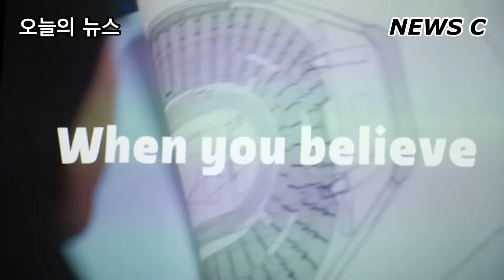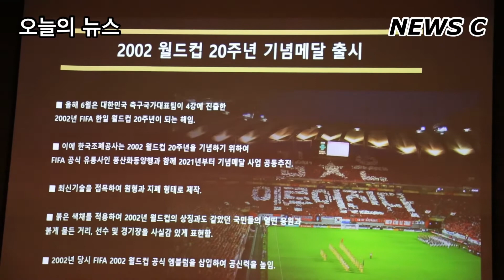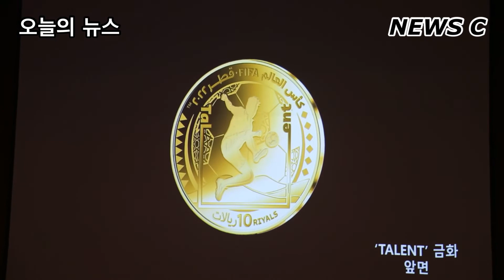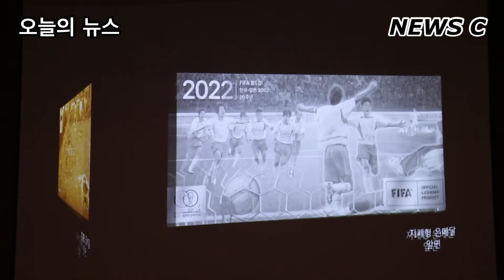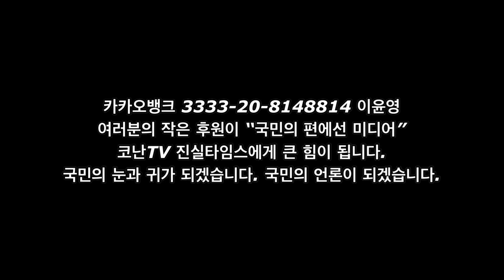‘FIFA 월드컵 카타르 2022TM’ 공식 기념 주화 및 ‘FIFA 월드컵 한‧일 2002’ 20주년 기념 메달 실물 공개 [NEWS C]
프로그램 제목 : 메인뉴스 NEWS C
 방송 제목 : ‘FIFA 월드컵 카타르 2022TM’ 공식 기념 주화 및 ‘FIFA 월드컵 한‧일 2002’ 20주년 기념 메달 실물 공개
 방송 내용 : 'FIFA 월드컵 카타르 2022TM' 공식 기념 주화 및 'FIFA 월드컵 한‧일 2002' 20주년 기념 메달 실물 공개 및 포토세션, 제막식이 27일 오전 10시 30분 서울 서대문구 충정로 23 풍산빌딩 지하 1층 대강당에서 열렸다. 이 날, 제막식에는 배성재 아나운서가 사회를 맡았으며, 2002. 한‧일 월드컵 레전드이자 전 국가대표 이천수 KFA 사회공헌위원장, 한국조폐공사 반장식 사장, 풍산그룹 류진 회장이 참석했다. 카타르 중앙은행은 아랍권에서 최초로 개최 되는 2022. 국제축구연맹(FIFA) 카타르 월드컵을 기념해 FIFA의 승인을 거친 공식 기념 주화를 발행했다. 이번 월드컵 기념 주화는 카타르 중앙은행이 발행한 프루프급 1oz 금화 1종, 1/4oz 금화 2종 세트, 1oz 은화 1종, 1oz 은화 4종 세트로, 기념 주화의 가격은 1oz 금화 1종 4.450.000원, 1/4oz 금화 2종 세트 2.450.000원, 1oz 은화 1종 140.000원, 1oz 은화 4종 세트 520.000원으로 책정됐다. 또한, 한국조폐공사는 대한민국의 10회 연속 월드컵 본선진출 및 4강 신화를 쓴 2002년 한∙일 월드컵 20주년을 기념 하기 위해 FIFA 승인을 거친 공식 기념 메달을 출시한다. 전국 시중은행 및 우체국에서 판매 되며, 온라인에서는 한국조폐공사 및 풍산화동양행 쇼핑몰, 현대홈쇼핑 그리고 펀샵을 통해 구매 할 수 있다. 판매기간은 27일부터 7월 8일, 2주간 선착순 판매된다. 한편, 이번 기념 메달은 FIFA의 승인을 받아 1oz 원형 금메달 1종, 1oz 원형 은메달 1종, 20g 지폐형 금메달 1종, 10g 지폐형 은메달 1종이 출시 되며, 판매가격은 1oz 원형 금메달 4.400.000원, 1oz 원형 은메달 187.000원, 20g 지폐형 금메달 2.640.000원, 10g 지폐형 은메달 110.000원으로 책정됐다. 또한, 금메달은 원형과 지폐형 각 200장, 은메달은 원형 2.002장 및 지폐형 2.022장으로 한정 생산해 2002. 한‧일 월드컵 20주년과 2022. 카타르 월드컵의 의미를 더했다.